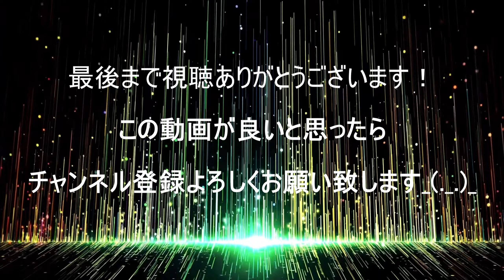キャンプで大活躍間違いない！「高速製氷機」レビュー 素早く氷が作れる 字幕対応 ※事前検証不足発覚！ポタ電運用時には１０００Wクラスが必要（瞬間８００W消費）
このチャンネルでは様々なテントや薪ストーブに関する動画を発信しています。
This channel posts videos about various tents and wood stoves.

※当チャンネルで使用しているアイテムに関しては全て自腹購入したものとなります。
良いも悪いも忖度なしに検証しておりますが、あくまで私の感想である事をご承知置き下さいませ。
*All items used on this channel were purchased with my own money.
I have tested them without any bias, good or bad, but please understand that my opinions are merely my own

このチャンネルのアウトドア関連動画リスト
v=mnAfNErdXmU&list=PLKdhU1OTqz8DvgTFebl06XPp7nfxBOpSA&index=10

アウトドア用１２V機もありますが消費電力６０Wではあまり性能は期待できないかも？

Joy Pebble 製氷機 ステンレス鋼仕上げ 透明窓 氷つくり機 小型製氷機 最短6分 氷保管量600g